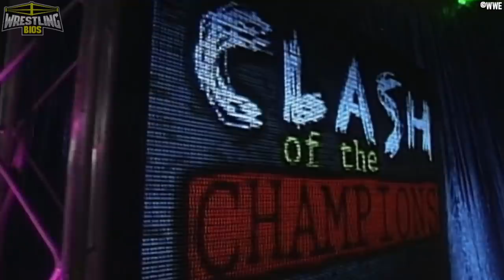Raw vs Nitro "Reliving The War": Episode 45 - August 12th 1996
Wrestling Bios "Reliving The War" returns for another episode. This series looks at the whole WWF vs WCW Monday Night War on a week by week basis, hoping to find out who truly won the Raw vs Nitro TV battle that took place in the mid 90s to early 2000s.

The date is now 8.12.96, we are one night removed from WCW's Hog Wild 1996 pay per view yet the promotional work by Eric Bischoff and company doesn't stop tonight on Nitro. WCW presents Clash of the Champions 33 in just a few days time, and WCW has to scramble to get in some last minute advertising for the Clash special on TBS. Hulk Hogan vs Ric Flair will main event Clash of the Champions. Tonight's Nitro main event, however, features the in-ring Nitro debut of Kevin Nash and Scott Hall.

Over on the WWF channel, Shawn Michaels faces Owen Hart just 6 days before HBK's big title defense against Vader at SummerSlam 1996. The WWF also air a Bret Hart promo where Bret talks about his WWF future and how he feels about making a return to the company. We also see the WWF Raw in-ring debut of Faarooq this week, and Crush also makes his WWF Return.

00:00 - Hog Wild 96 Results
04:18 - Nitro's Unopposed Hour
07:50 - Faarooq vs Skip / Harlem Heat vs The Steiners
12:10 - Crush vs Savio Vega / Rey Mysterio vs Ultimo Dragon
17:02 - The Godwinns Tag match / Flair vs Savage
23:46 - Bret Hart Promo / Hulk Hogan Promo
27:03 - The Main Events
33:26 - Final Scores